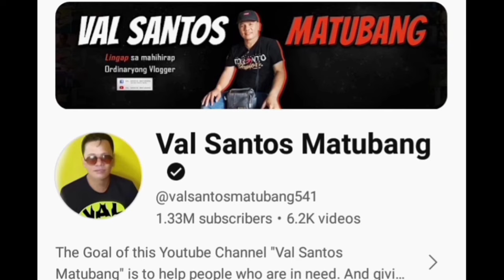WOW! So BEAUTIFUL ng K Angels Batch 2! RAB may PLANO na ikakatuwa ng lahat! SINO Kaya LEADER nila?